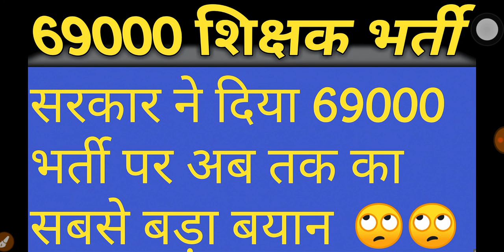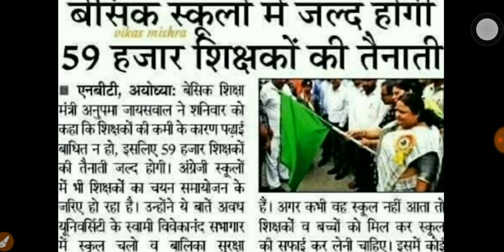69000 शिक्षक भर्ती पर सरकार ने दिया अब तक का सबसे बड़ा बयान